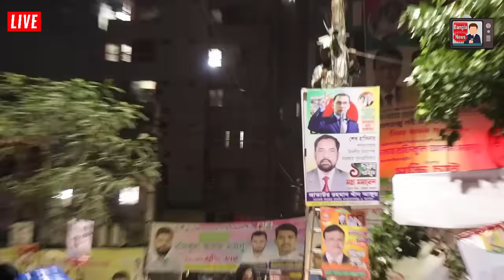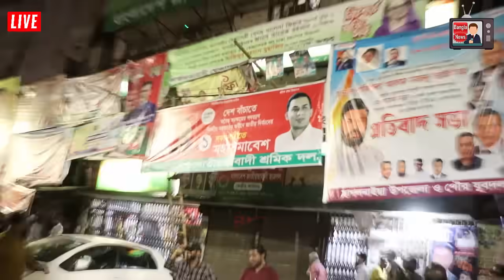🔴এইমাত্র পাওয়া Bangla news 27 July 2023 l bangladesh latest news today | ajker bangla news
Bangla news 27 July 2023 l bangladesh latest news today | ajker bangla news